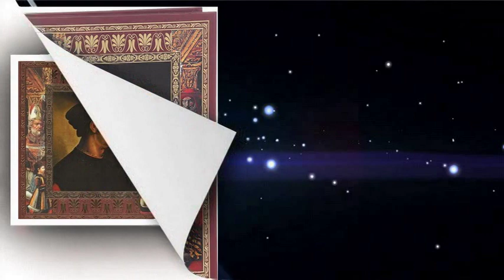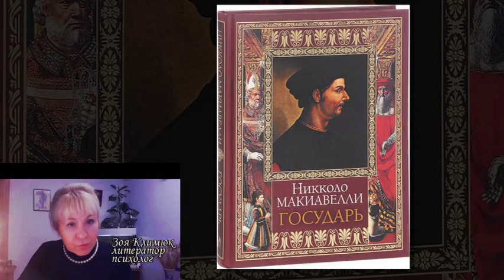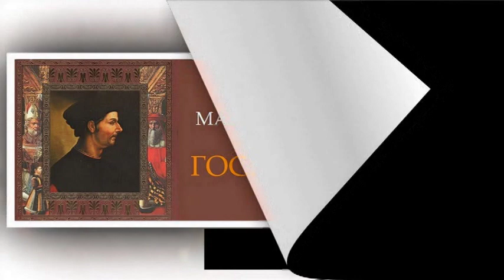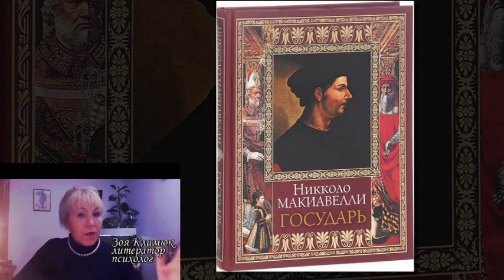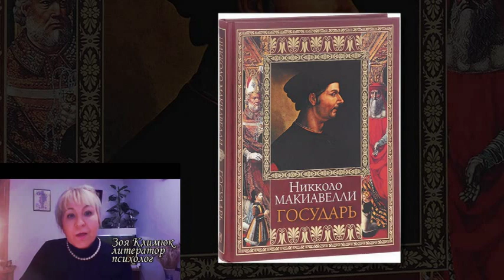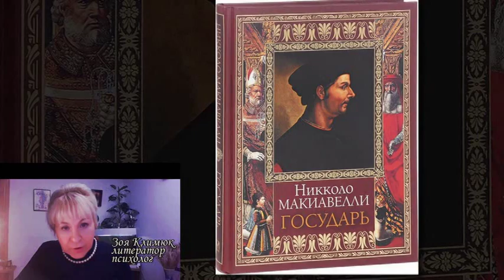Глава 4. По какой причине в царстве Дария, не вспыхнул мятеж против преемников Александра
Никколо Макиавелли   Его Светлости Лоренцо Медичи
Глава IV. По какой причине в царстве Дария, захваченном Александром, после смерти последнего не вспыхнул мятеж против его преемников